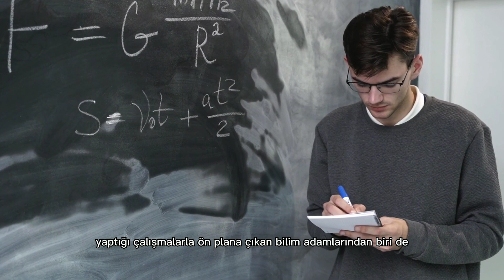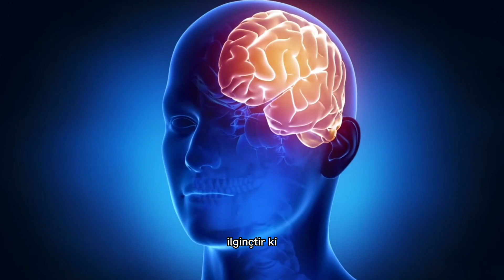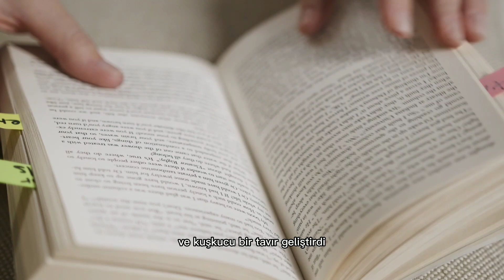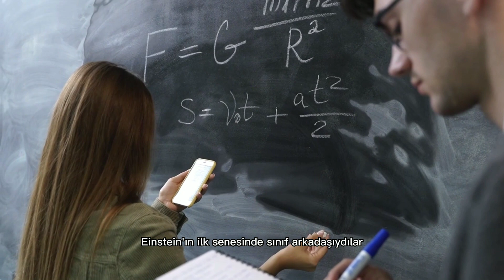Albert Einstein Kimdir? -Albert Einstein'ın Sır Dolu Yaşamı Nasıldı?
Geçmişte Fizik ve Matematik alanında yaptığı çalışmalarla ön plana çıkan bilim adamlarından biri de şüphesiz Albert Einstein olarak ifade edilmektedir.  Albert Einstein somut nesneler icat eden bir bilim adamı olmasa da ortaya attığı kuramlar günümüzde de birçok alanda geçerliliğini devam ettirmektedir. Örnek vermek gerekirse Einstein, herkes tarafından kabul edilen ve Isaac Newton tarafından ortaya atılan teorileri karmaşıklaştırmaya ve genişletmeye yardımcı olan  özel ve genel görelilik teorisi geliştirerek tanınmıştır.

00:00 Giriş
00:46 Albert Einstein'ın entresan alışkanlıkları
01:13 Albert Einstein'ın Hayatı
02:30 Albert Einstein'ın keman dersi
04:58 Albert Einstein'ın dini inancı
06:13 Albert Einstein'ın Lise Terk Olmasının Sebebi
08:48 Albert Einstein'ın Almanya vatandaşlığından çıkma isteği
09:19 Mileva Maric İle Tanışmaları
10:45 Albert Einstein'ın Hayatının En Verimli Yılları
11:12 Özel Görelilik Hakkında Örnek
11:56 Albert Einstein'ın İkinci Evliliği
12:20 Albert Einstein'ın Ölümü
12:48 Albert Einstein'ın Beyninin Çalınması